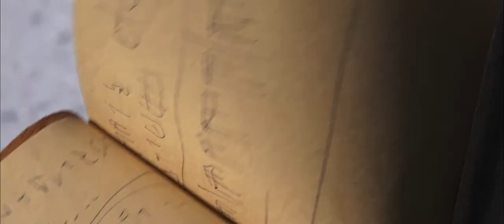The Road to True North - Official Trailer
The upcoming 2017/2018 Season features the Calgary Philharmonic Orchestra’s extraordinary new commission for Canada’s 150th celebration. The True North is a choreographed Canadian symphony with a world premiere performance taking place on Saturday, 28 October, 2017  - a highlight of the Orchestra’s 2017/2018 Season.

Watch the episodes leading up to the 45 minute documentary being shown in the lobby on Friday, 27 October, 2017

Go to calgaryphi.com to buy tickets to the Road to True North and the True North: Symphonic Ballet.